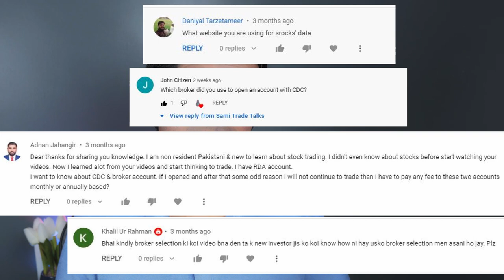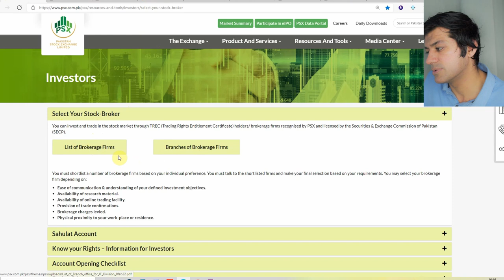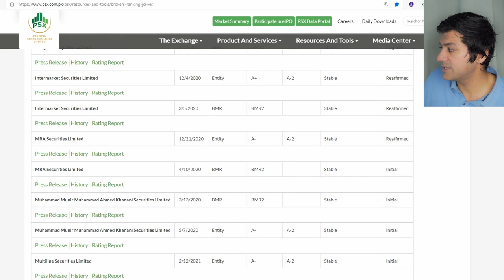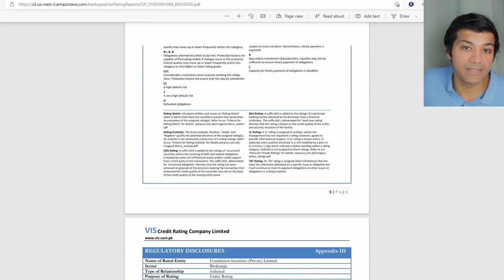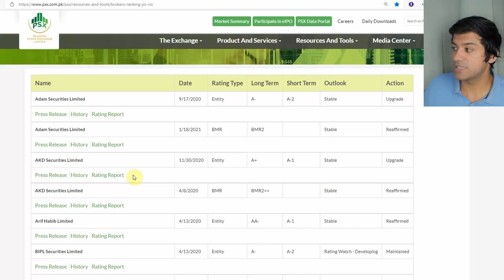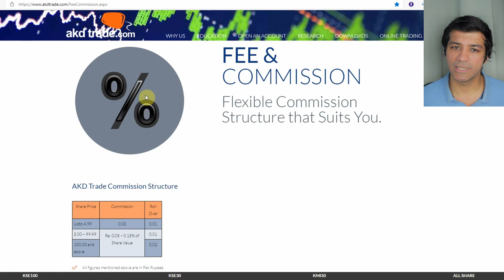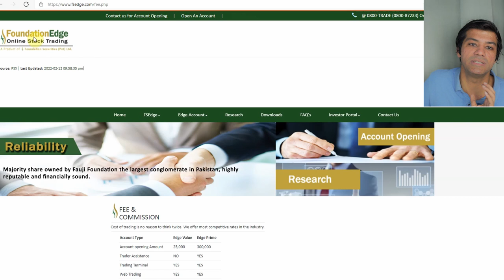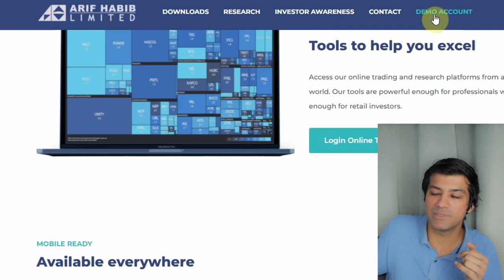How to Find Broker in PSX? Best Three Stock Brokers in Pakistan Stock Exchange | My Broker Details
Update: For RDA account holders, there is no restriction of starting AKD account with Rs. 1 Lac.

KSE100 Index